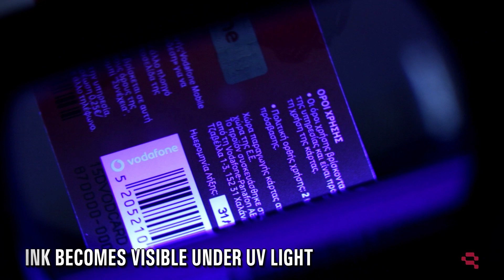UV Visible Ink